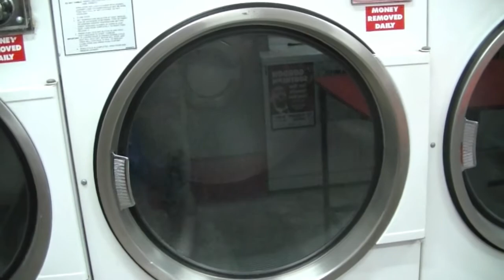Heath Anthony-Ruby (Laundromat Sessions)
Video number 3 of the 'Laundromat Sessions'. Here is Heath Anthony with his song 'Ruby'. All of the artists in this series of videos are performing at the Adelaide Fringe as part of the 'Undertones at the Grace' show. 2 shows, Thursday 20th Feb and Saturday 8th March at the Grace Emily.